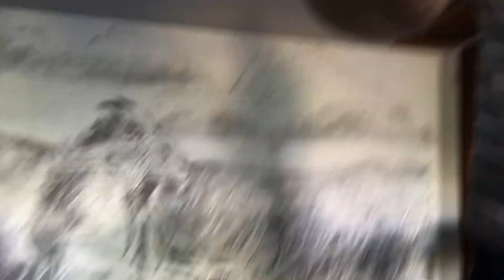Companionship : showing you my new Artwork , and greetings to you in this new year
Look what opportunists arise they may be an open door from him